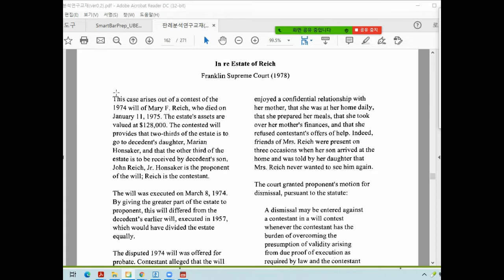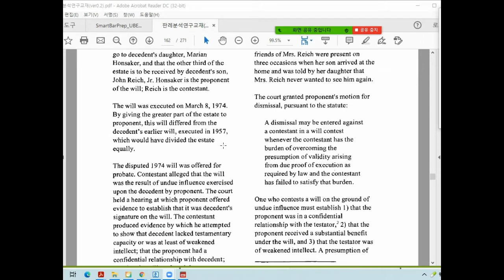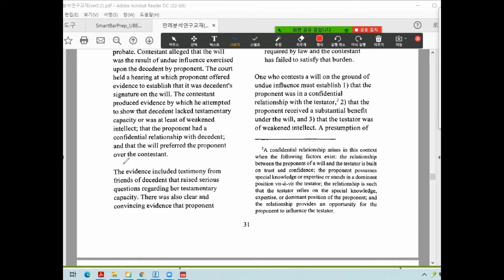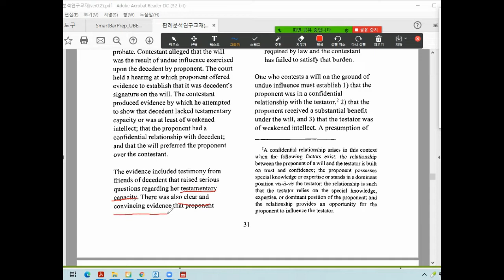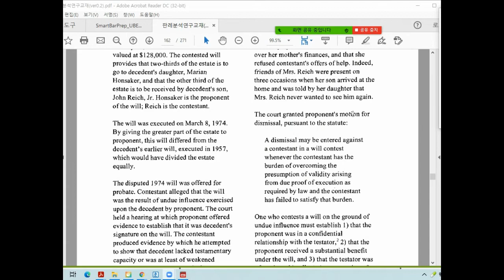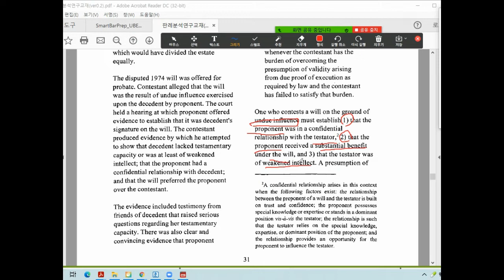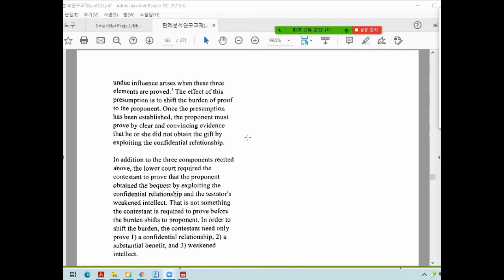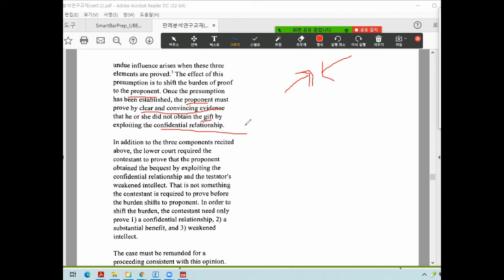미국변호사시험 판례강의(100) 이구현교수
나도 미국변호사가 될 수 있다. 미국 Bar Exam을 준비하는 분들이나 미국 Law School을 준비하는 분들은 반드시 미국판례를 사전에 공부해야 합니다. 특히 MBE,  MEE, MPT등을 공부하는 분들도 판례들을 미리 공부하면 시험 준비하는데 많은 도움이 됩니다. 또한 고급영어, 법률영어 등의 공부에도 많은 도움이 되니 유튜브에 올린 동영상을 순서대로 공부하시기 바랍니다. 동영상은 지루하지 않게 20분 단위로 나누어 올렸으니 참고하기 바랍니다. 본격적으로 시험공부를 하려는 분들은 보다 깊이 있고 다양한 실전문제 해설 Vimeo VOD를 활용하시기 바랍니다. Vimeo에서 “bar exam”을 검색하고 좌측 상단에 on demand를 클릭하면 “MPT Bar Exam” pack 또는 “MEE Bar Exam” pack이 나오는데 다시 클릭하여 들어가서 해당 내용을 공부하면 됩니다. 특히 현재 미국 로스쿨에서 수학하고 있거나, 과정을 졸업하고 바시험을 준비하고 있는 분들에게는 아주 소중한 강의내용이니 필히 시청하시기 바랍니다. 바시험에 모두 합격하기를 기원합니다.